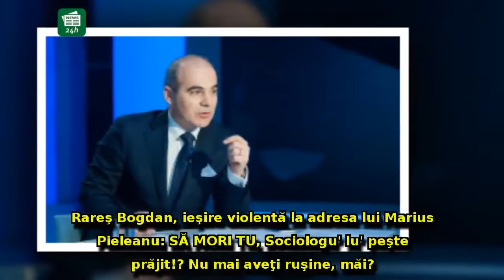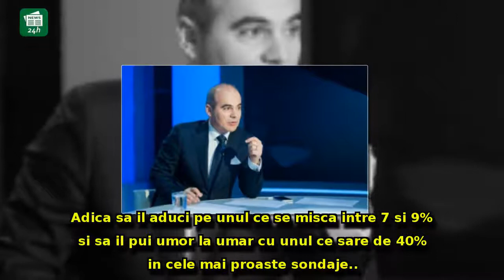Rareş Bogdan, ieşire violentă la adresa lui Marius Pieleanu: SĂ MORI TU, Sociologu'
Rareş Bogdan, ieşire violentă la adresa lui Marius Pieleanu: SĂ MORI TU, Sociologu' lu' peşte prăjit!? Nu mai aveţi ruşine, măi?